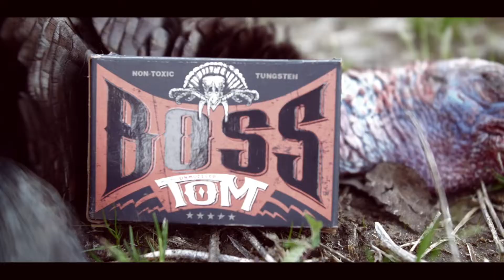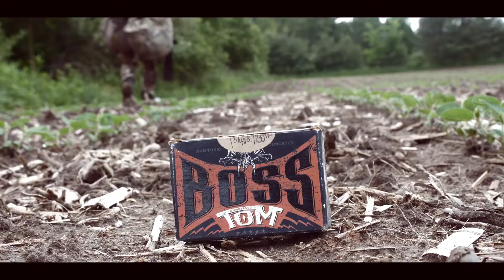Boss Shot Shells | Shoot To Kill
This is a promotional video for Boss Shot Shells!

Shout out to Great Lakes Guided Outdoors for making this happen!

Starring: Joe Heintz and Conner Gough

Conner is the owner of GLGO and works very hard to ensure his clients have successful hunts. He offers Turkey Hunts, Waterfowl Hunts, and has connections all around the country for other outfitters.

Joe Heintz is a Goose Hunting Guide out of Minnesota. He runs TheRoostTV.com where they post many goose hunting videos and other types of outdoor content.